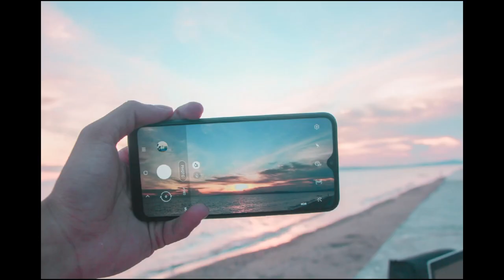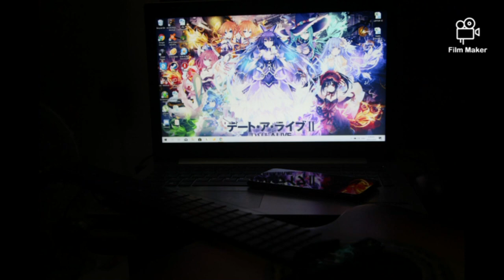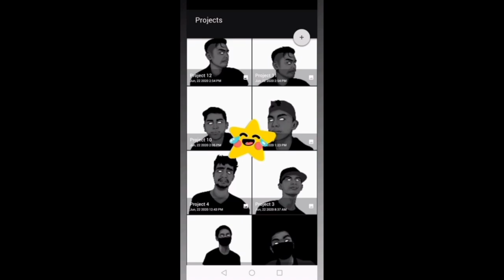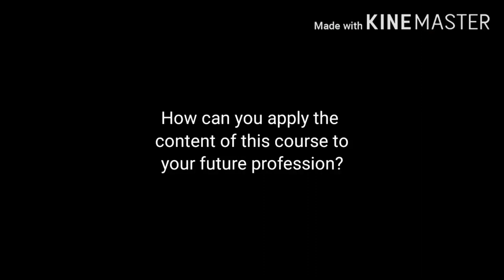INTRODUCE YOURSELF: Expectation/s and Talent/s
DOSCST 1st Year BSIT Students SY 20-21